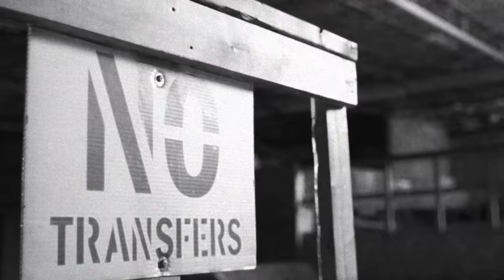Drew Bezanson Test-Rides The Crankworx Rotorua Course | The Learning Curve Ep 2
This week, Drew Bezanson gets a new toy as he unwraps his all new Trek Ticket S slopestyle bike and takes it for a test-drive at his hometown park Joyride 150 in Toronto. He’s quick to realise that there is plenty different about the new setup besides just the size of the wheels…

Even the simplest things like transitioning through jumps takes on a whole new feel on these new set of wheels. Hanging with the big dogs at Crankworx Rotorua, Drew gets his first taste of the contest scene and first ride on the official slopestyle course.

Getting some insight from slopestyle legends Sam Pilgrim, Max Fredriksson, Thomas Genon and Nicholi Rogatkin, Drew begins his quest for the magic number 1150 – the number of points he will need to accumulate to qualify for Red Bull Joyride.

1:09 "Bad Rhyme" by The Wanton Bishops (Keeward Music)
2:04 "Love You More" by Ben Esser (Crispy Crust Records)
5:01: "The Echo" by Here and Now (Sounds of Red Bull)